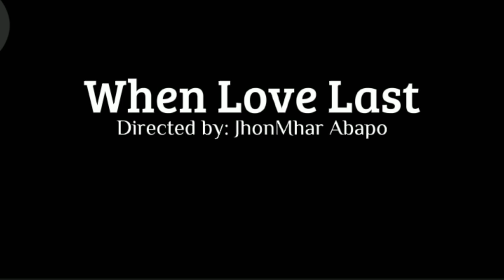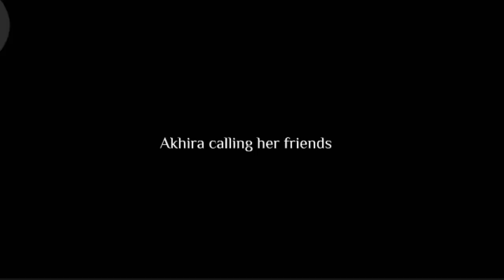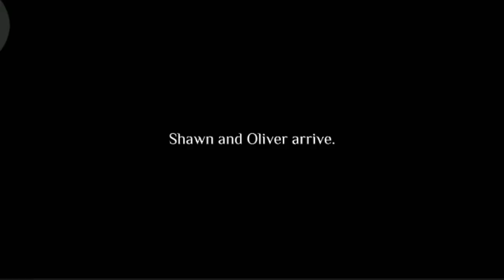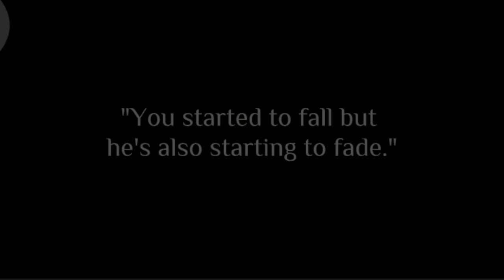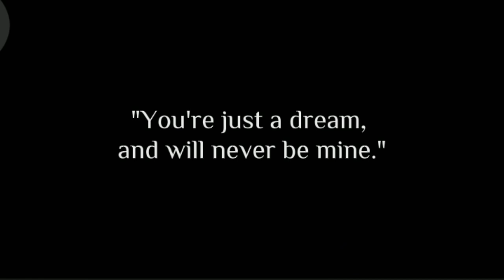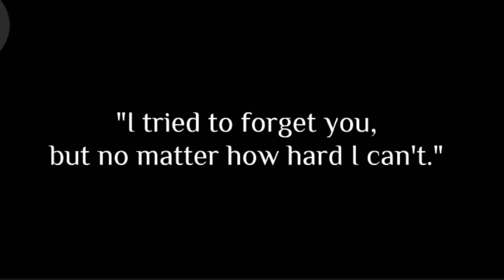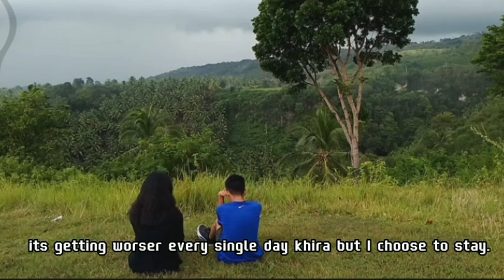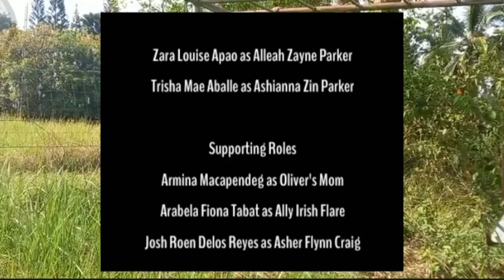"When love last" Directed by: Jhon Mhar Abapo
Group 4:

Did you experience letting someone go?, not because you want to, its because you need to. Did you expirence the love that tried to hold on but eventually let go? Did you expirence fighting so hard just to save your relationship? Well Akhira experienced it all. In the midst of all sufferings. She found a love from oliver. After years of looking for the moon, she finally found it. But fate, is fate. Will that love go on? Why didn't he stay? Will he comeback? Still holding? Is it the end? or is it really over?

"When love last"
Directed by: Jhon Mhar Abapo
Produced by: Sophia E. Ancia
Story written by: Kylie Faith A. Agot